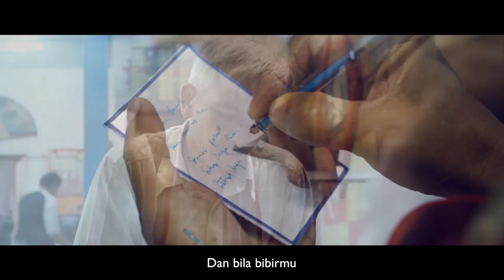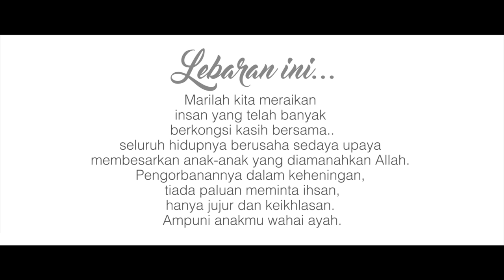Tidakku Tersedar- ARRUMI - Video Lirik Official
Lebaran ini..marilah kita meraikan insan yang telah banyak berkongsi kasih bersama..seluruh hidupnya berusaha sedaya upaya membesarkan anak anak yang diamanahkan Allah. Pengorbanannya dalam keheningan, tiada paluan meminta ihsan, hanya jujur dan keikhlasan. Ampuni anakmu wahai ayah.

Tidakku Tersedar

Jernih keringat mengalir sepi
Tiada tangis walau diuji
Hakikatnya kau berkorban nyawa
Tanpa mengira batasnya

Tiada kata gambaran derita
Dapat menilai jasa tuanya
Kerut dahimu lambang qudratnya
Masa kan ditentu jua

Oooooo.

Jeritan dalam batinMu
Tidak kau mempamerkan
Bukti keikhlasan
Damai Kejujuran
Tidakku tersedar

Dan bila bibirmu mengucup bumi
Baru ku tersedar kesilapanku
Dan bila jasadmu dimamah bumi
Baru ku tersedar kehilanganmu

Jeritan dlm batinmu
Tidak kau mempamerkan
Bukti keikhlasan
Damai Kejujuran
Tidakku tersedar

Jeritan dlm batinmu
Tidak kau mempamerkan
Bukti keikhlasan
Damai Kejujuran
Tidakku tersedar

Artis : Arrumi
Lagu dan lirik : Khairil Azrin
Producer : Arin
Asst. Producer : Amir
Mix n sound engineer: Shamir Supaat
Terbitan : Mahar Media Sdn Bhd & Ikhwan Arrumi Sdn Bhd.

Production :
Flensa Production
Fadly Hj Halim